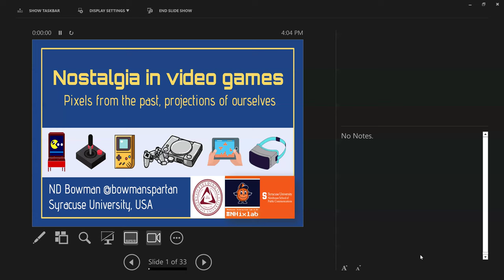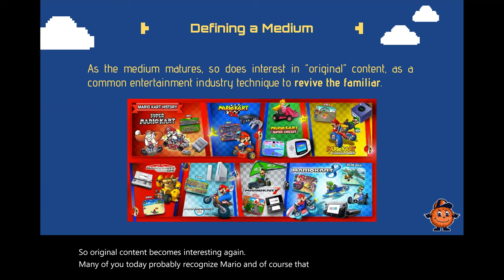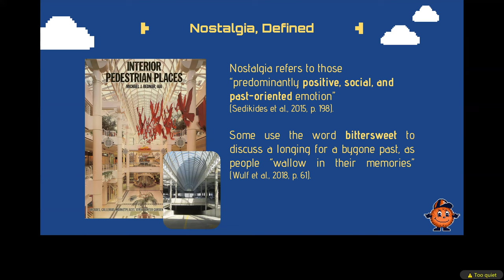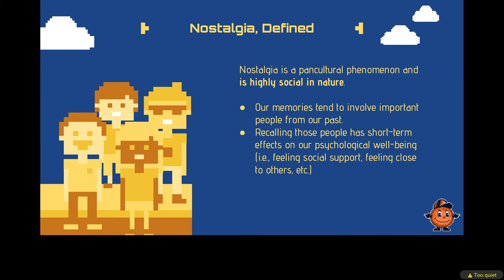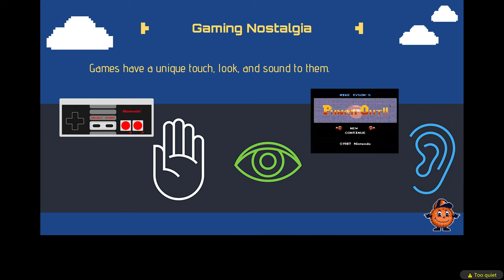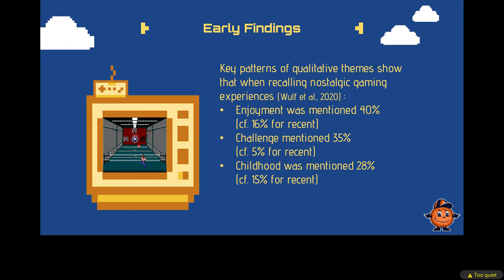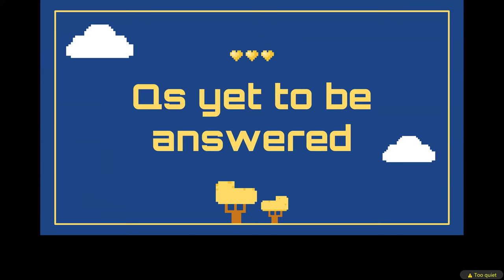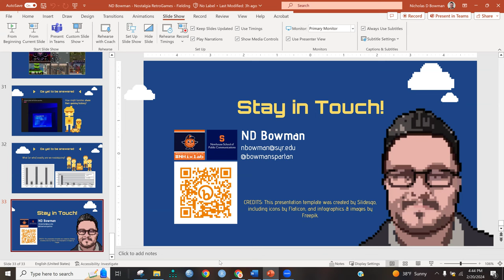Take Eight Bits and Call Me in the Morning: Video Games, Well-Being, and the Psychology of Nostalgia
Media Psychology Colloquium: Take Eight Bits and Call Me in the Morning: Video Games, Well-Being, and the Psychology of Nostalgia